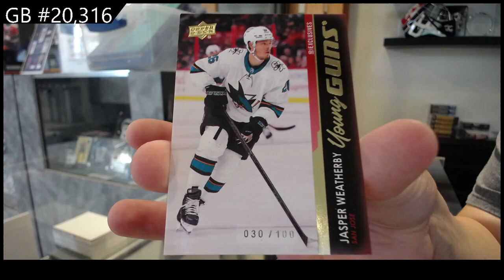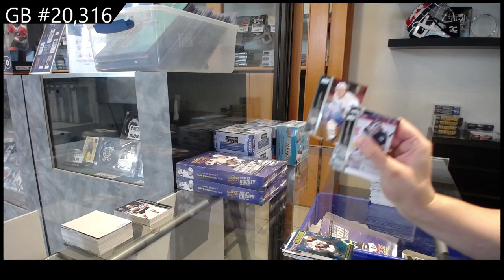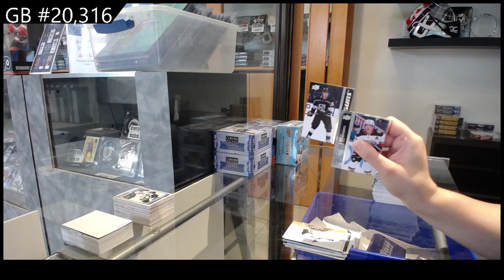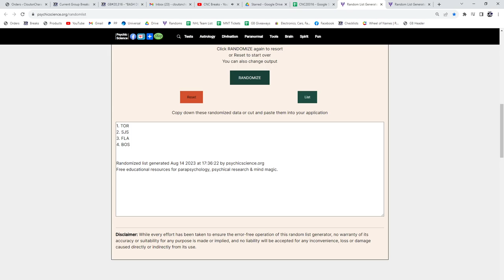2021-22 Upper Deck Series 2 Hockey 4 Box Break - C&C GB #20,316